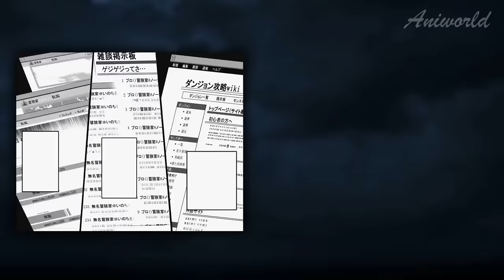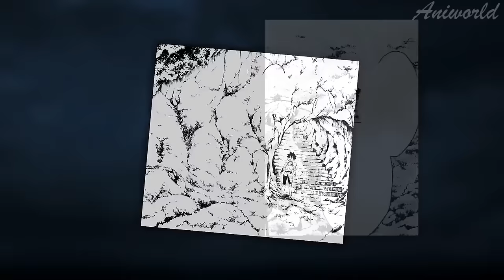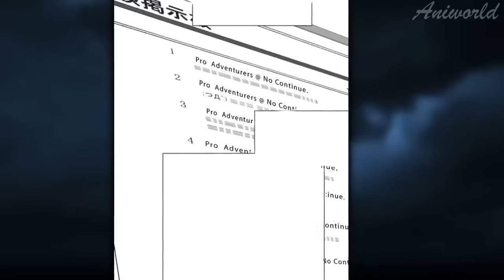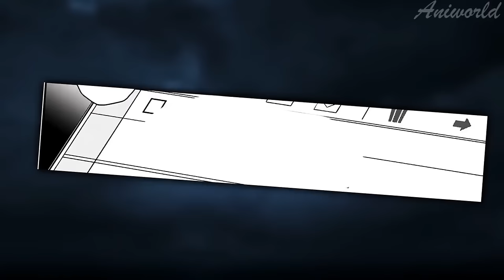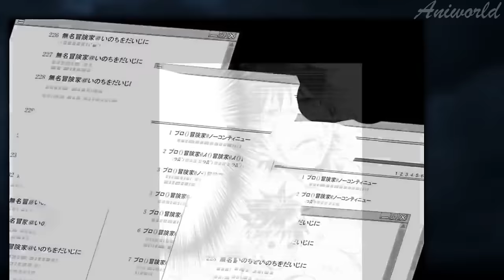Level 1 Newbie Trains In A Dungeon In His Basement & Returns As An Invincible God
Karabosi Haruki has nothing that would set him apart from the crowd, and therefore he decided to become an adventurer, wanting to "distinguish himself". One day, a dungeon appeared under his house in Hokkaido. Coincidentally, he received a so-called "skill bar" in which he can distribute special points to increase his leveling speed. Will Haruki be able to become a popular person by obsessively visiting his "home dungeon" every day?